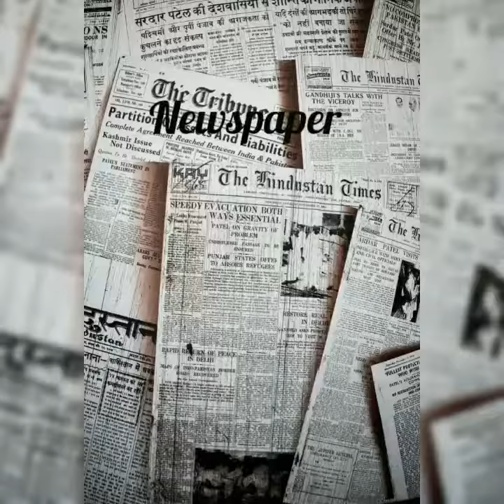Recycled Lampshade❤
A school project(2020)